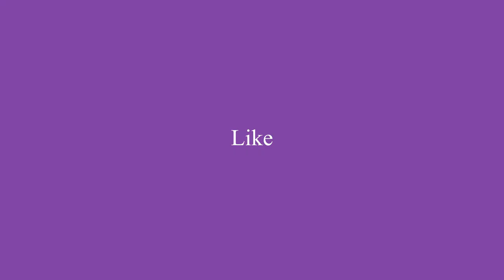How to keep your teeth clean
Hello everyone...!
In this video i have tried to explain about the ways that how you can keep your teeth clean, don't smoke, eat less sugary diet, stop drinking sugary drinks, eat healthy food, keep flossing, brush twice a day, see your dentist regularly. these are some tips to keep your teeth clean and shiny, this video will help you to stay focused on your teeth health conditions. keep smiling and enjoy the video, i am sure it will help you a lot.
1. Brush at least twice a day. The best time to brush teeth is after meals. Choose a toothbrush with a small head for better access to back teeth. Soft bristles are kinder on your gums.
2. Use fluoridated toothpaste. Fluoride helps to harden tooth enamel and reduces your risk of decay.
3. Brush thoroughly. Tooth brushing should take between two and three minutes.
4. Floss your teeth daily. Use a slow and gentle sawing motion.
5. Limit acidic drinks like soft drinks, cordials and fruit juices. Food acids soften tooth material and dissolve the minerals in tooth enamel, causing holes (cavities or caries). In severe cases, teeth may be ‘eaten’ right down to the gum.
6. Limit sugary foods. Bacteria in dental plaque change sugars into acids.
7. Protect your teeth from injury. Wear a mouth guard or full-face helmet when playing sports.
8. Try to save a knocked out tooth. If possible, hold the tooth back in place while you seek immediate dental advice. If this is not possible, wrap the tooth in plastic or place it in milk and seek dental advice immediately.
9. Avoid using your teeth for anything other than chewing food. If you use them to crack nuts, remove bottle tops or rip open packaging, you risk chipping or even breaking your teeth.
10. See your dentist for regular check-ups. You should also visit your dentist if you have a dental problem such as a toothache or bleeding gums.
Teeth are covered in a hard, outer coating called enamel. Every day, a thin film of bacteria called dental plaque builds up on your teeth. The bacteria in plaque produce acids that can harm enamel and cause cavities. Brushing and flossing your teeth can prevent decay, but once a cavity forms, to avoid further damage, a dentist must fix it with a filling.
Gum disease begins when plaque builds up along and under your gum line. Plaque causes an infection that hurts the gum and bone that hold your teeth in place. A mild form of gum disease may make your gums red, tender, and more likely to bleed. This problem, called gingivitis, can often be fixed by brushing and flossing every day.
There is a right way to brush and floss your teeth. Every day:
Gently brush your teeth on all sides with a soft-bristle brush and fluoride toothpaste. Replace your toothbrush every 3 to 4 months.
Use small circular motions and short back-and-forth strokes.
Brush carefully and gently along your gum line.
Lightly brush your tongue or use a tongue scraper to help keep your mouth clean.
Clean between your teeth with dental floss, prethreaded flosses, a water flosser, or a similar product. This removes plaque and leftover food that a toothbrush can't reach.
Rinse after you floss.